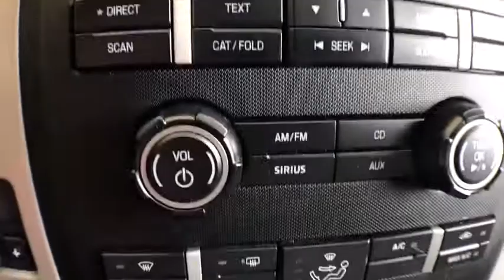2012 Ford F-150 Canton, Waynesburg, Minerva, Steubenville, Carrollton, OH, Ohio U22019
Blue U 2012 Ford F-150 available in Carrollton, OH at Guess Buick Ford GMC. Servicing the Canton, Waynesburg, Minerva, Steubenville, OH area.

GVWR: 7,100 lbs Payload Package,Order Code 507A,XLT Chrome Package,XLT Convenience Package,XLT Plus Package,4 Speakers,AM/FM radio,AM/FM Stereo/Clock/Single CD,CD player,MP3 decoder,Radio data system,Air Conditioning,Power Sliding Rear Window w/Defrost & Privacy Tint,Power steering,Power windows,Remote keyless entry,SYNC,Speed-sensing steering,Traction control,4-Wheel Disc Brakes,ABS brakes,Dual front impact airbags,Dual front side impact airbags,Front anti-roll bar,Front wheel independent suspension,Low tire pressure warning,Occupant sensing airbag,Overhead airbag,Electronic Stability Control,Delay-off headlights,Front fog lights,Fully automatic headlights,Panic alarm,Security system,Speed control,5 Chrome Running Boards,Bumpers: chrome,Chrome Door Handles w/Black Bezels,Chrome Exhaust Tip,Heated Power Side Mirrors,Power door mirrors,Rear step bumper,4.2 LCD Screen in Cluster,Compass,Driver door bin,Driver vanity mirror,Front reading lights,Illuminated entry,Leather-Wrapped Steering Wheel,Outside temperature display,Overhead console,Passenger vanity mirror,Power Adjustable Pedals,Self-Dimming Rear-View Mirror,Tachometer,Tilt steering wheel,6-Way Power Driver Seat,Cloth 40/20/40 Front Seat,Split folding rear seat,Front Center Armrest w/Storage,Passenger door bin,Trailer Brake Controller,18 Chrome-Clad Aluminum Wheels,Variably intermittent wipers,LOOK AT THIS ONE...,Carfax Certified One Owner!,Well Equipped with,Backup Camera,Fully Detailed including Interior Cleaned, Carpets Scrubbed, Paint Is Polished & Waxed,Completely Serviced By Factory Trained Technicians,Carfax Certified With Zero Accidents Reported By Carfax!,Factory Recommended Service Already Done For You,You Receive A Free Carfax History Report With This Vehicle,Cruise Control/Speed Control,Steering Wheel Controls,Keyless Entry,Bluetooth/Hands Free Phone,Ford SYNC,Parking Sensors,CD Player